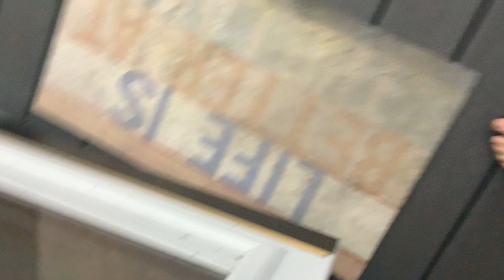Masked Person comes for me! Part 2: Friend or Foe